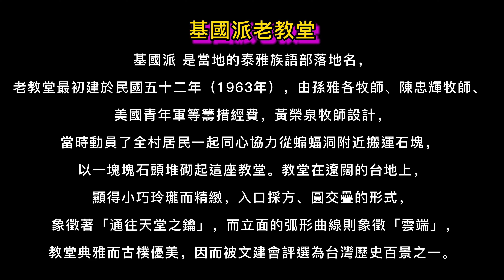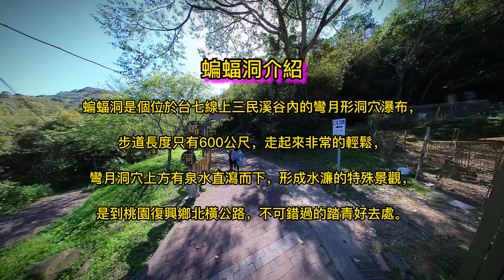基國派老教堂+蝙蝠洞步道 By 猴子老公(The Tuba Tribe Old Church+The Sanmin Bat Cave)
蝙蝠洞是個位於台七線上三民溪谷內的彎月形洞穴瀑布，步道長度只有600公尺，走起來非常的輕鬆，彎月洞穴上方有泉水直瀉而下，形成水濂的特殊景觀，是到桃園復興鄉北橫公路，不可錯過的踏青好去處。
蝙蝠洞交通資訊
位置: 桃園市復興區三民里桃114鄉道 (Goolgle地圖搜尋 三民蝙蝠洞 )
開放時間: 24小時(建議白天)
開車: 大溪交流道下，過大溪往復興鄉或慈湖方向，到三民圓環之後請過了「東安橋」，左轉基國產業道路直行3公里可抵達。
汽車停車位:緊繃停10台(快抵達時的路上，安全的地方左右兩側都可以停)
公車:一天只有一班。
機車停車位:入口處右邊找地方塞。

基國派老教堂
基國派 是當地的泰雅族語部落地名，老教堂最初建於民國五十二年（1963年），由孫雅各牧師、陳忠輝牧師、美國青年軍等籌措經費，黃榮泉牧師設計，當時動員了全村居民一起同心協力從蝙蝠洞附近搬運石塊，以一塊塊石頭堆砌起這座教堂。教堂在遼闊的台地上，顯得小巧玲瓏而精緻，入口採方、圓交疊的形式， 象徵著「通往天堂之鑰」，而立面的弧形曲線則象徵「雲端」，教堂典雅而古樸優美，因而被文建會評選為台灣歷史百景之一。

Google地圖定位連結
蝙蝠洞停車場

影片相關部落客連結
微笑的遇見
紀錄省道台七乙

Tony的自然人文旅記（0281）
三民．基國派老教堂．蝙蝠洞

Sweet Tina
桃園景點 | 三民蝙蝠洞 – 天然水濂洞景觀 / 輕鬆步行即可到達，幸運還能看見蝙蝠